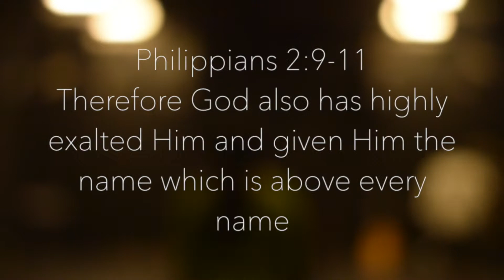Yeshu Masih Tere Jaisa Hai | Hindi Christian song | Worship Song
How great you are, Sovereign Lord! There is no one like you, and there is no God but you, as we have heard with our own ears.(2Sam 7:22) Lord of Lords - Lord our Holy one - King of kings & righteousness - Most Holy - Creator of Heaven and earth - You are the God who performs miracles - You display your power among the peoples. We honour you 'O' Lord, We lift your name higher, your name shall be Glorified forever and ever 'O' Lord our God.

Jesus Christ is Saviour to all. He is the Lord of heaven and earth & Author of Salvation.
God made him who had no sin to be sin for us, so that in him we might become the righteousness of God.
God sent his only son to die for us on the cross to bear our punishment for sin. thats how deep the father's love for us is
And now what are you waiting for? Get up, be baptized and wash your sins away, calling on his name.’
 Thanks to Imman Anna for all of his support.

LISTEN WITH EARPHONES

Cover Credits:
Vocals :  Achu Maria & Esther Emmanuel Abraham
Guitars : Sajan Jaimon (Video Feature : Naveen Paul)
Keys: Joshua J (Video Feature : Jayanth Samraj Jebakumar)
beats : Augustin Pretish
Bass : Gleeton
Camera : Joshua J
Shot @ Karunya University